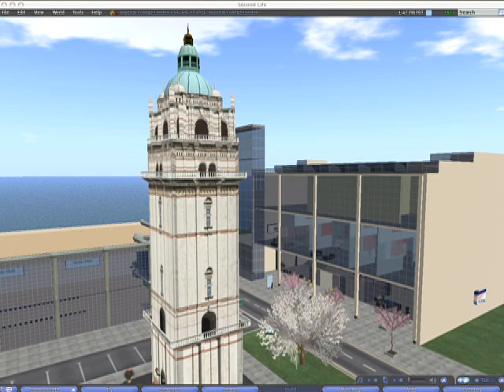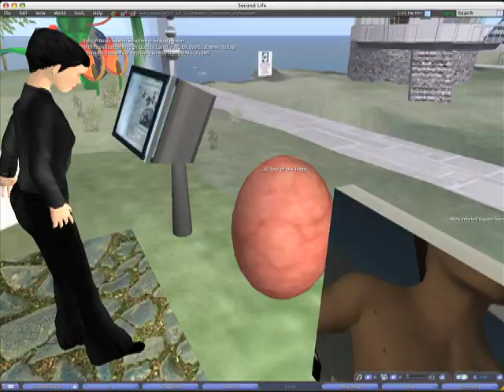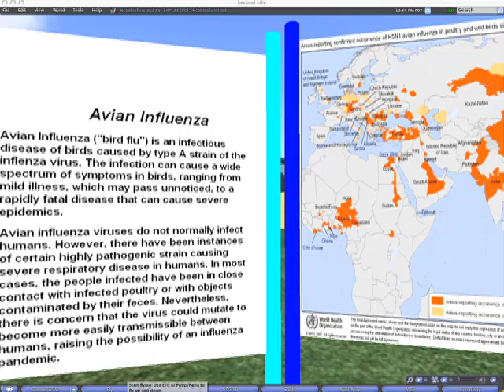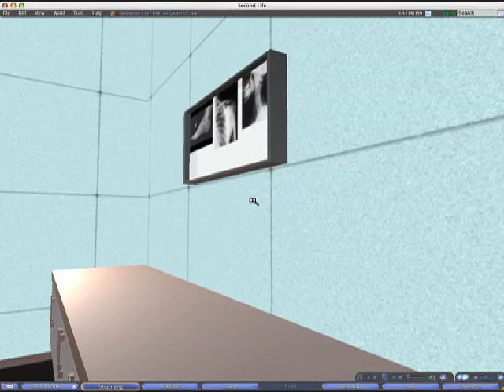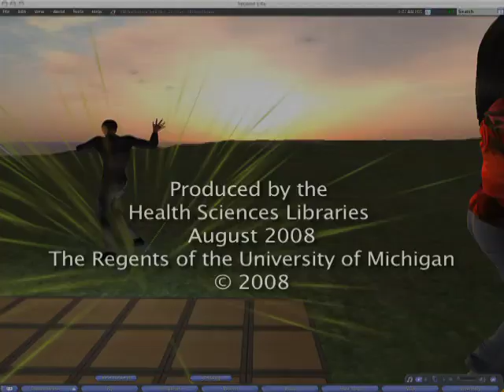Second Life and Public Health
Due to the changing nature of health sciences and technology, some of the information in this video is likely to be out of date. For more current information on this and other health topics, please visit the Taubman Health Sciences Library homepage

The University of Michigan's Taubman Health Sciences Library has produced a video highlighting Second Life and Public Health. Second Life is a virtual world through which an active public health community is simulating disaster scenarios, creating interactive health games, offering people with disabilities a place for support and social networking, and providing a space for professionals to view presentations and attend international conferences. This video showcases the potential of this new media.